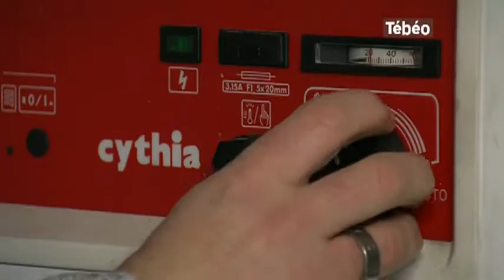Co-achat de Fioul : bon plan pour économiser (Bourg-Blanc)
Sites webs/blogs, copiez cette vidéo avec le bouton "Intégrer" !
Un des meilleurs moyens de payer moins cher c'est de co-acheter. Exemple à Bourg-Blanc, où des particuliers font des achats groupés de fioul. Pour exploitation TV, droits réservés, nous contacter